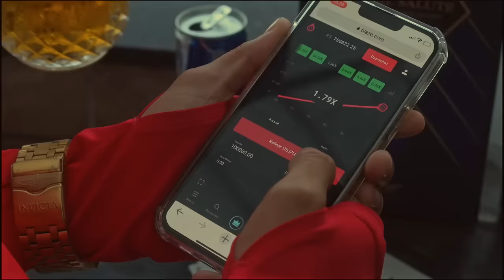A Cara do Crime, Todas de 1 a 4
00:00 - A Cara do Crime 1
04:54 - A Cara do Crime 2
09:15 - A Cara do Crime 3
14:04 - A Cara do Crime 4
19:09 - Fim